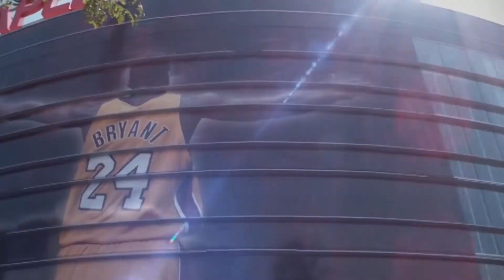Kobe Bryant Creates The Black Mamba vs Orlando Magic, McGrady (March 2004) (Full Vid in Description)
Sports and stuff.